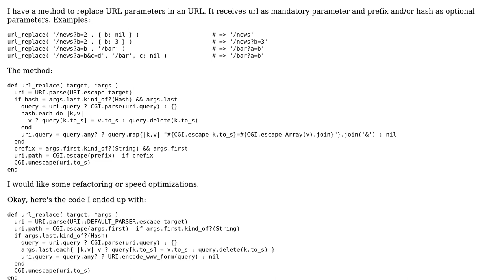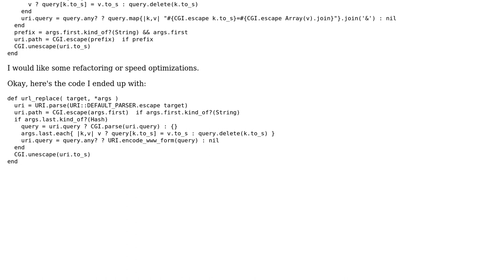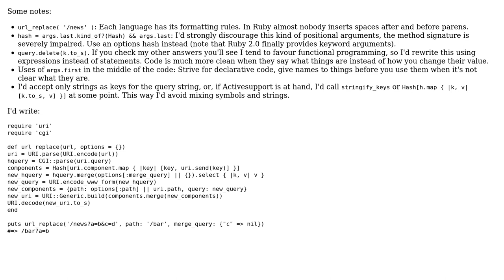Code Review: Replace URL parameters with Ruby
With thanks & praise to God, and with thanks to the many people who have made this project possible! You are responsible for your own actions.